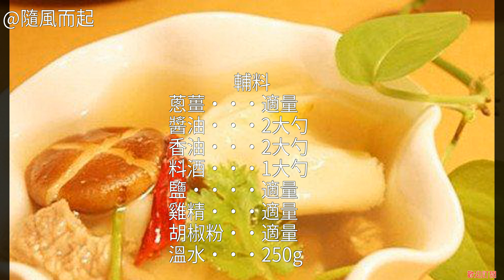韓式泡菜餃子怎麼做好吃 怎麼做韓式泡菜餃子怎麼做好吃 韓式泡菜餃子的做法 韓式泡菜餃子怎麼做好吃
韓式泡菜餃子怎麼做好吃 韓式泡菜餃子的做法 韓式泡菜餃子的家常做法